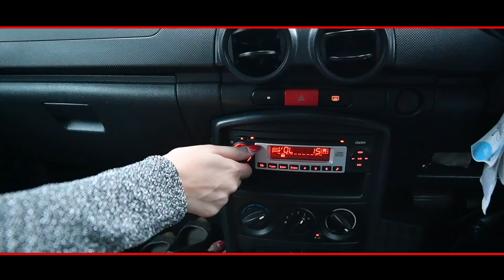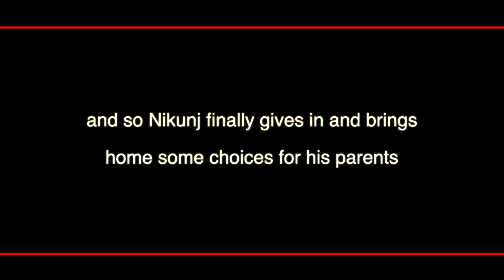Nikunj & Harita , The Awesome Pre Wedding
well we always out do ourselves and come out with new and awesome ideas ...

a pre wedding .. that shows love stories of the previous generations with our current 1 ...

a fantastic journey that showcases the couple's love story ..